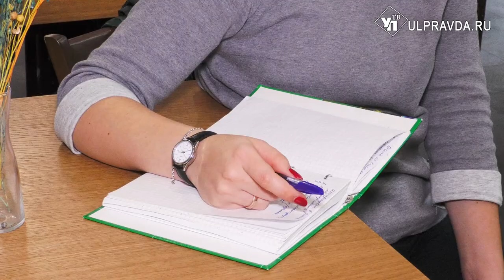«Нужно держать ровно спину». Юные ульяновские модели готовятся к детской Неделе моды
20 ноября во Дворце художественной гимнастики  «Татьяна-Арена» впервые пройдёт детская Неделя моды. Kids Fashion Show приурочат к пятой юбилейной Неделе моды в Ульяновске.